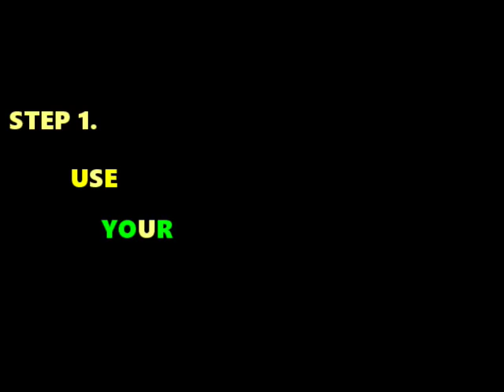"DANCE FLOOR Geek or SEXY Freak?" Pt.11/Joey L. Dowdy How-to Motivational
No matter if it’s an Office, Birthday, Wedding, or Holiday party at some point you will have hit the dancefloor. The question is will you be ready asks Joey L. Dowdy aka Dr. Dancer Host, Author, Famed Choreographer, Fitness Motivator, Dance Instructor, Speaker and Lifestyle Coach to the Stars.

Now, here’s the thing. People say to me I would love to get on the dancefloor but I’m so afraid I might embarrass myself, or what Hillary says in the video “Look Like A Geek!”
 I say there is nothing wrong with being a geek, However, when it comes to movement and dance you don’t want to remain that way. You need to Tap Into Your sexy side and this video will help you do just that.